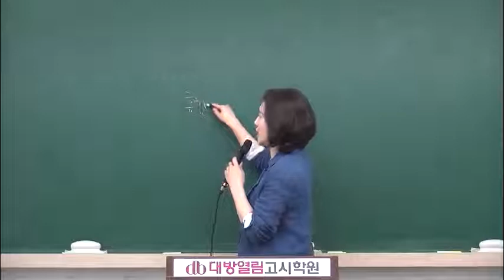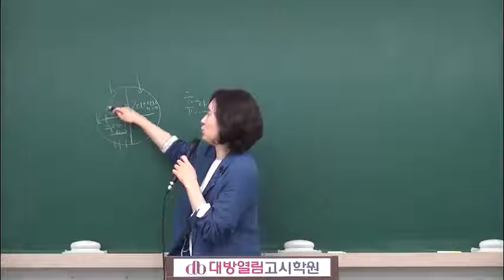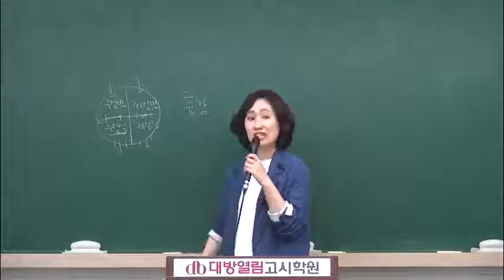2019 영양사 생리학 생화학 이론 및 문제풀이 43회 시험대비 9강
31년 전통 대방열림고시학원 영양사 합격자 배출 최다 합격수기!